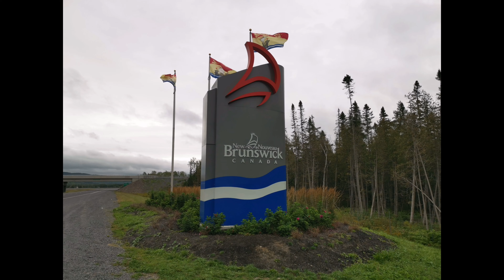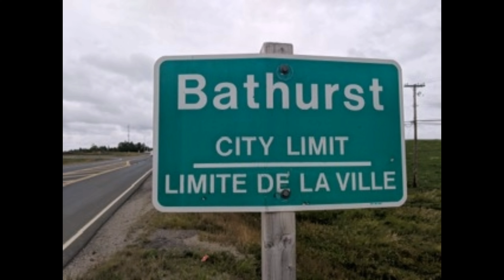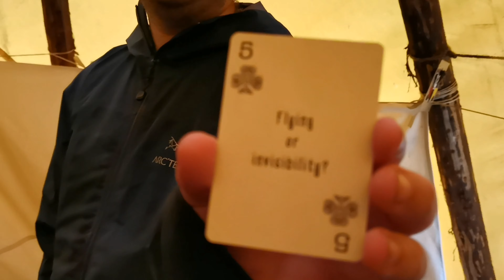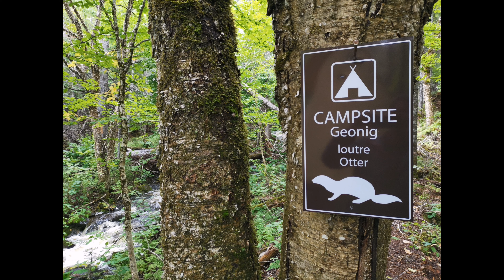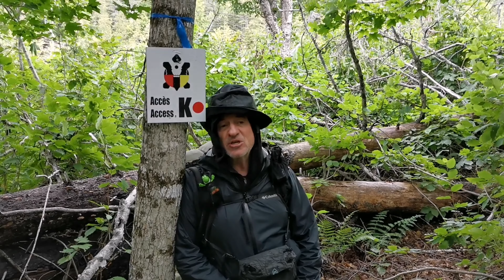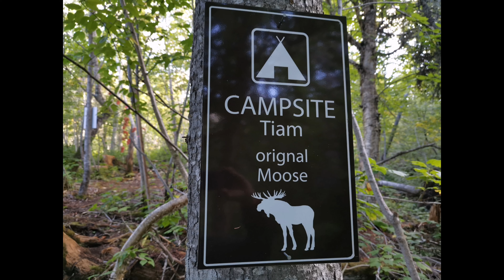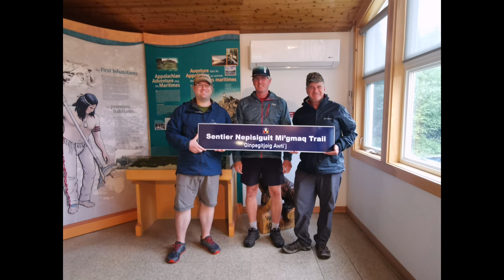Mi'gmaq Trail NB, Canada Day 6/9 September 2019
Hurricane, Resupply, Wet Tent and almost dead.